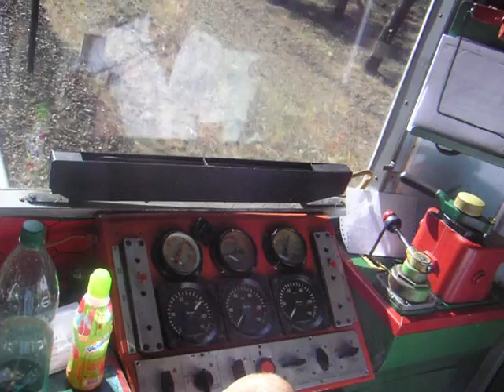sn61-183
Reptowo - Szczecin Zdunowo